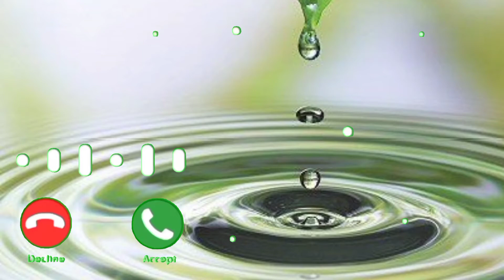new water drops ringtone II notification ringtone II Massage ringtone II sms Ringtone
massage-ringtone
notification-ringtone
mobile-phone-ringtone
sms-ringtone
all-type-of-ringtone
mail-notification-ringtone
massage-ringtone
notification-ringtone
mobile-phone-ringtone
sms-ringtone
all-type-of-ringtone
mail-notification-ringtone